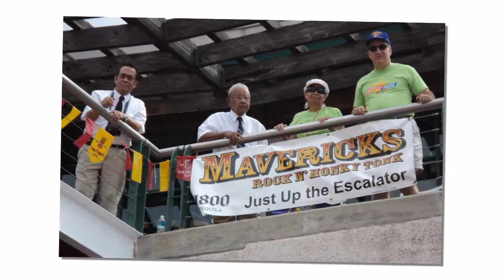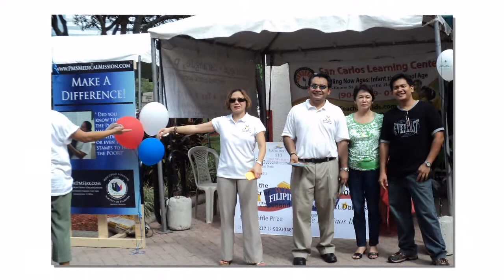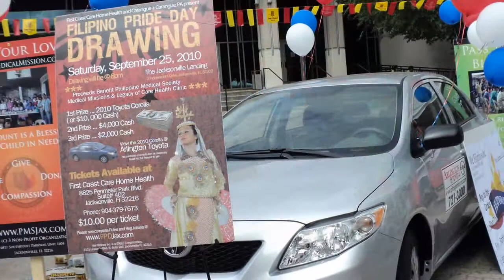Filipino Pride Day 2010 Jacksonville, Part 1 of 3 by Uncle Nick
FILIPINO PRIDE DAY", 2nd Annual Event - The Filipino Community celebrated the 2nd Annual Filipino Pride Day, 25 Sept, 2010 at the Jacksonville Landing - a 125,000 square foot shopping and dining complex on a 9 acre prime downtown property on the north bank of the St Johns River.